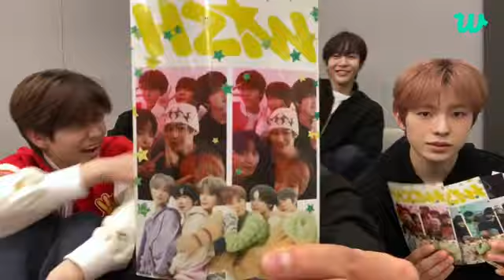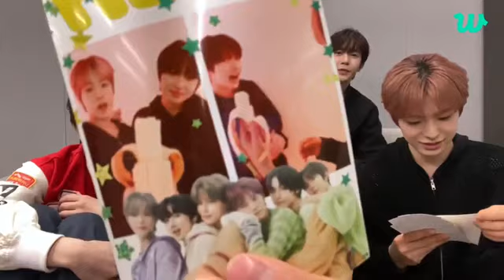What s up guys🔥 NCT WISH WEVERSE LIVE